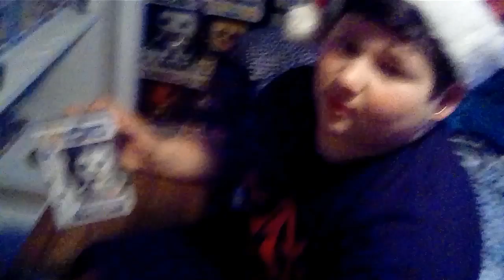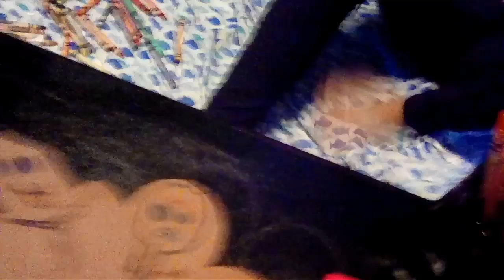Marking funko pops on gingerbread men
Today's a activity were we draw funko pops on ginger bread people so get ready and as always make sure to subscribe and hit the bell to join the funko group